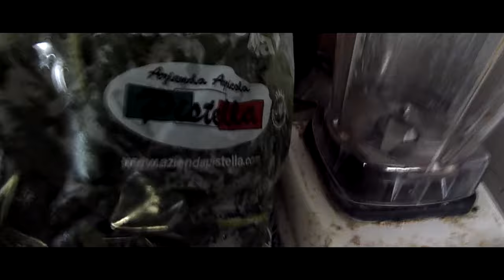Vegan Rohkost Peace Food 🕊 Eine WOCHE für EUCH aufgenommen 🕊 Food Diary Deutsch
Wieder eine Woche gefilmt. Hauptsächlich Rohkost + Vegan. Viel Freude bei den Inspirationen meines rohveganen Food Diarys.

▶ Mein Buch:    Vegane Welt mit wenig Geld!

Willst Du mehr Geld mit meinem Buch verdienen, als ich?

--Dir gefällt mein Kanal und genießt die täglichen Videos? Unterstütze mich und werde mein Patron!--

Wenn ihr mir einen Brief schreiben wollt, ist meine Adresse:

Christian Pörtzel
Friedrich Engels Strasse 55
04425 Taucha